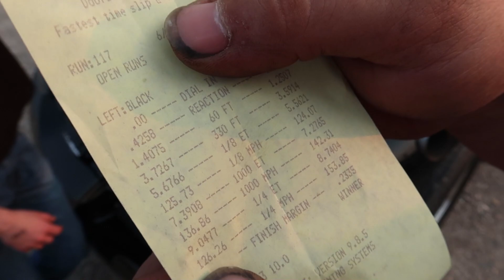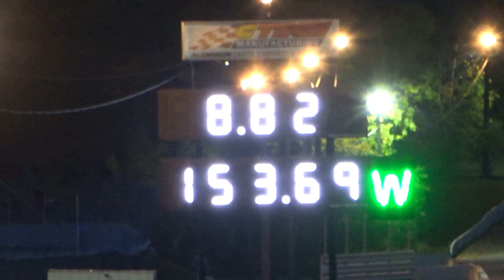Turbo Ls Makes Going Fast Kind Of Easy..... Drag Strip Runs In The 8's With Black Betty TT Mustang !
Need A Turbo?
Hit me up for special pricing on any turbo you see :)